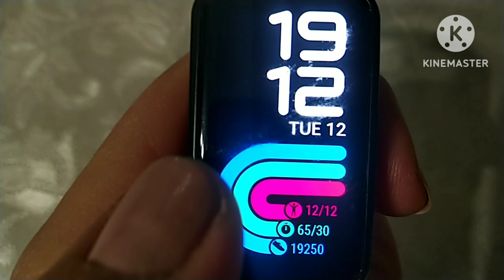МУКБАНГ ФАСОЛЬ С ФАСОЛЬЮ. ПРИСТУП ОБЖОРСТВА